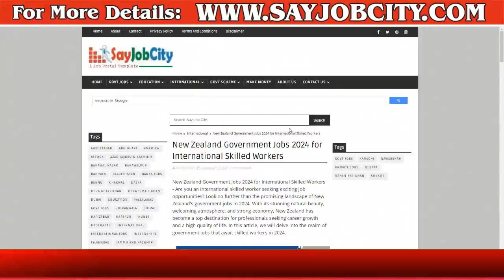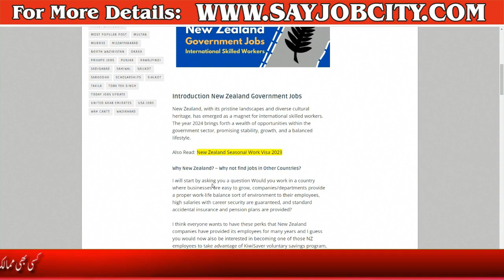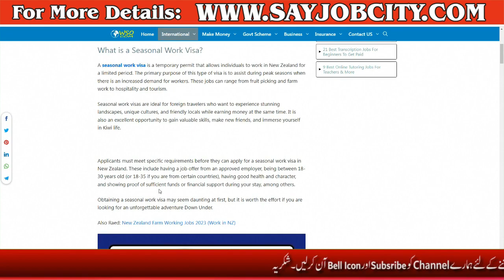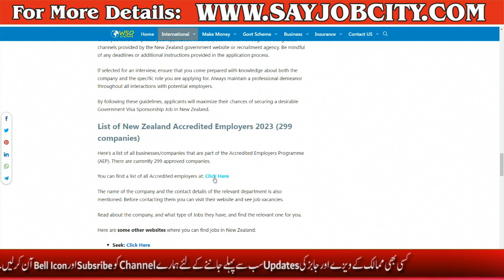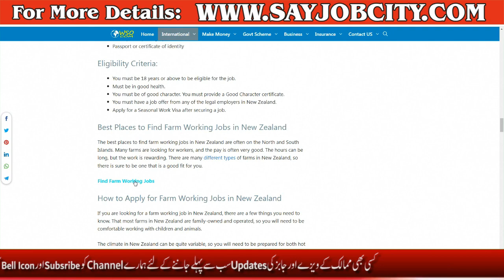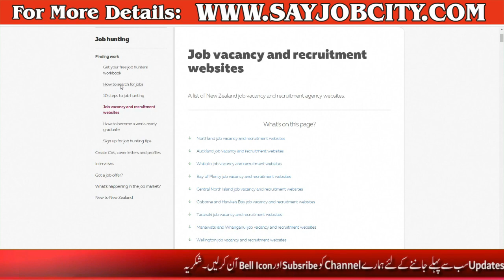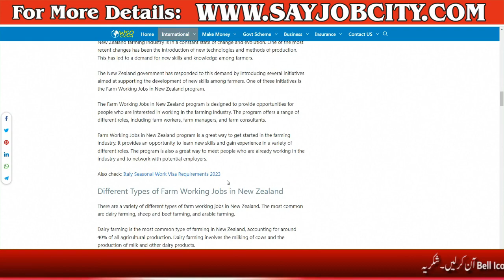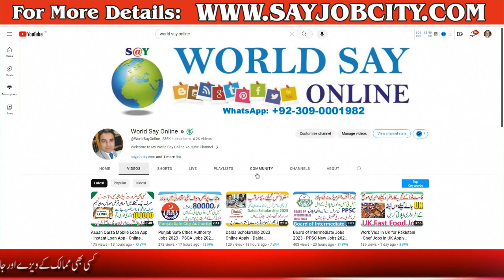New Zealand Work Permit Visa - New Zealand Job Opportunities - New Zealand Job Visa Apply Online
New Zealand Government Jobs 2024 for International Skilled Workers - Are you an international skilled worker seeking exciting job opportunities? Look no further than the promising landscape of New Zealand's government jobs in 2024. With its stunning natural beauty, welcoming atmosphere, and strong economy, New Zealand has become a top destination for professionals seeking career growth and a high quality of life. In this article, we will delve into the realm of government jobs that await skilled workers in 2024.